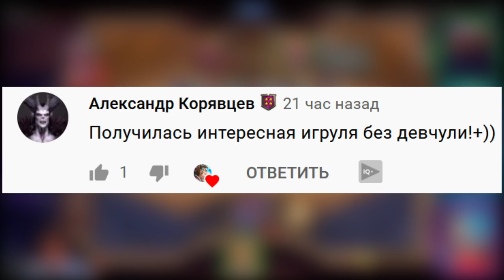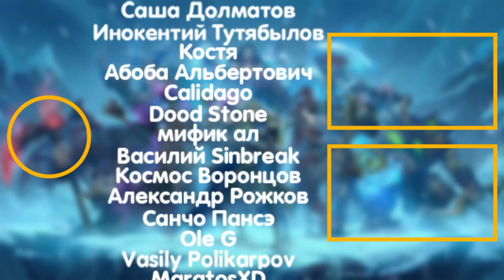БАБЛЫ с ЯДАМИ на МУРЛОКАХ?! | ЗАНОС НА ДЖОРДЖЕ ПАДШЕМ | Поля Сражений Hearthstone Battlegrounds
Как вам игра?:)
 ⤐ Ответ на популярный вопрос про спеки ПК:
☛Мышь Logitech G700S
☛Мониторы Acer V243HAObd 24" + LG Flatron W2234S 22"